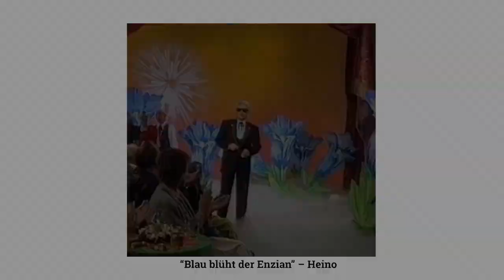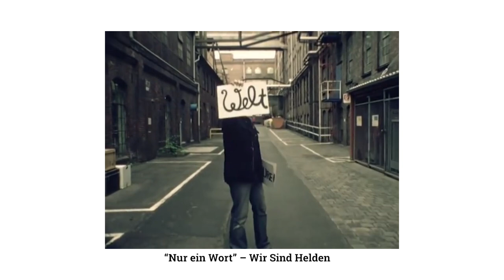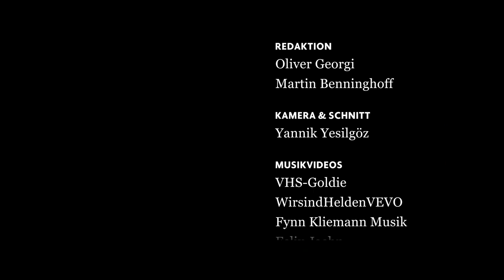„Soundtrack Deutschland": Wie deutsche Popmusik das Land geprägt hat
23 Künstlerinnen und Künstler wurden im vergangenen Jahr von den F.A.Z.-Redakteuren Oliver Georgi und Martin Benninghoff interviewt. Was sie inspiriert, welche gesellschaftlichen Entwicklungen sie wahrnehmen und was der Ruhm mit ihnen macht, verraten sie im Buch „Soundtrack Deutschland".